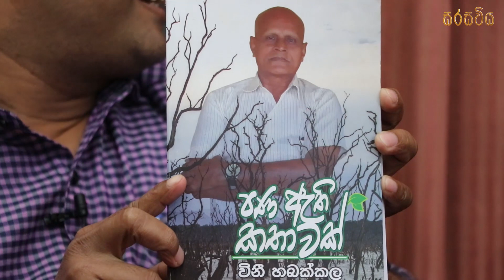පිය සෙනහසට පණ දුන් පුතෙක් - අරවින්ද හබක්කල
ස්තුතිය - සහය දුන් සැමට
Digital team